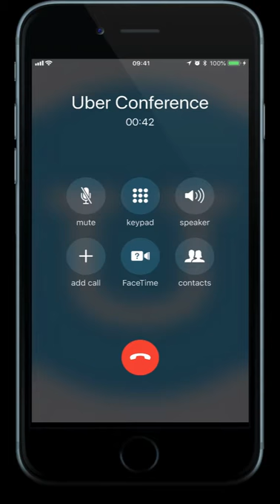Uber Conference UK via Double Dial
You can RickRoll your attendees whilst they wait for you